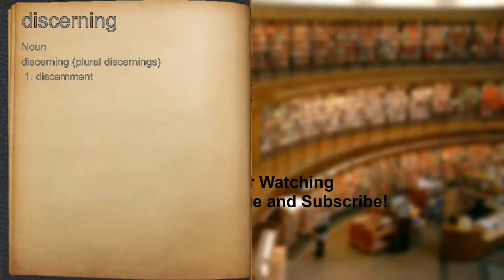What does discerning mean?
A spoken definition of discerning.

Intro Sound:
Typewriter - Tamskp